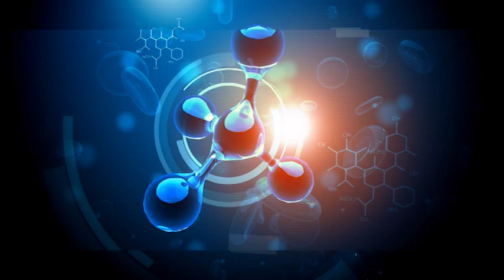TV Ordinacija:dr Mladen Miličević,spec.ginekologije i akušerstva u Bolnici "Sv.apostol Luka" Doboj